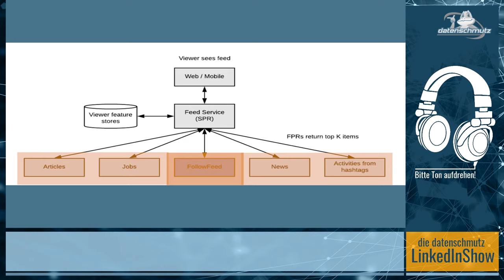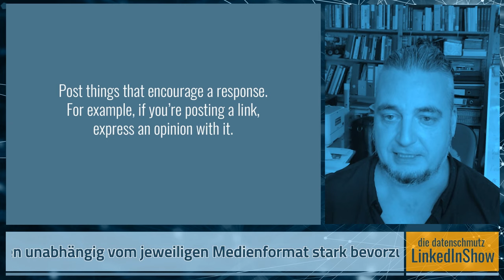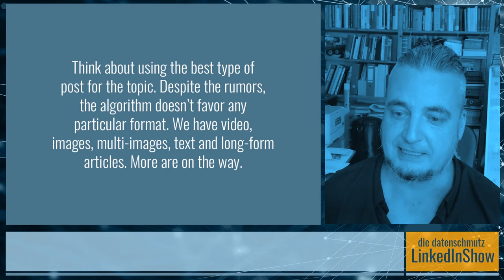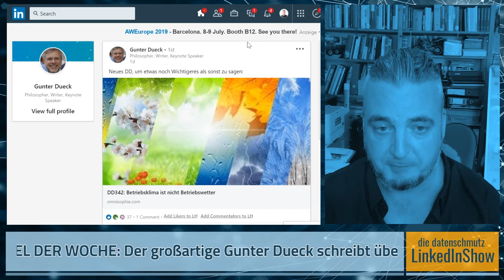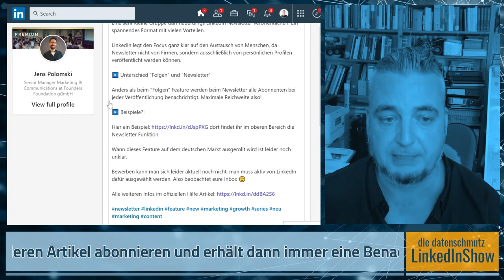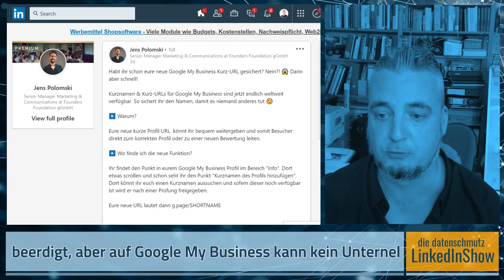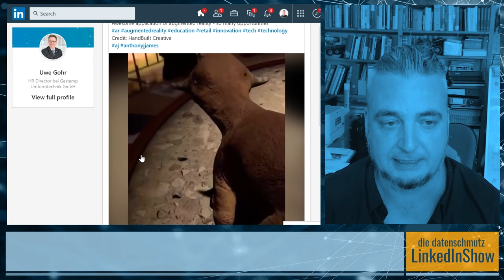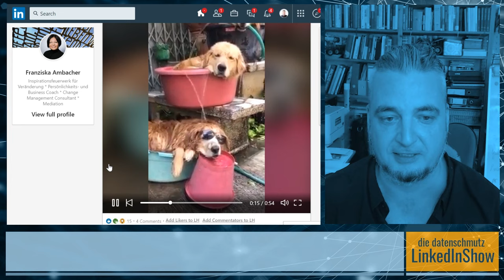datenschmutz LinkedInShow #8 | Änderungen beim Newsfeed-Algorithmus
die datenschmutz linkedinshow #8 - Diesmal

🐸 Gut zu wissen: Großes Update beim LinkedIn Algorithmus
🐸 Artikel der Woche: Gunter Dueck über die Unterschiede zwischen Wetter und Klima
🐸 & natürlich die Status-Updates der Woche